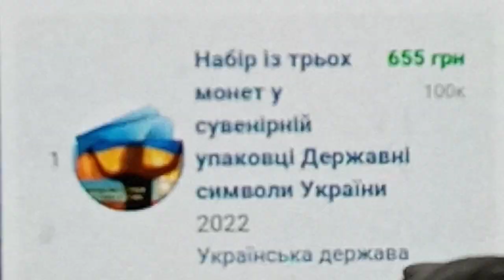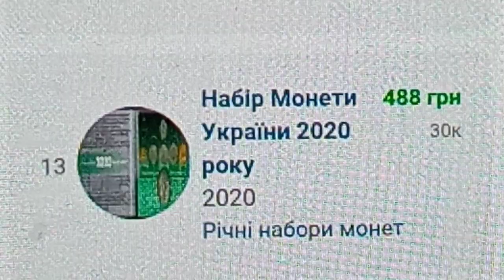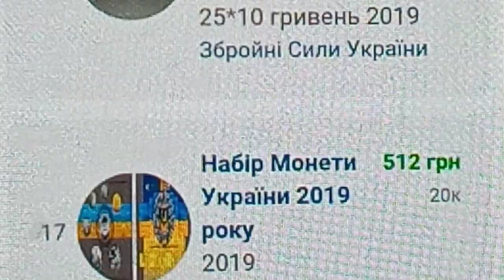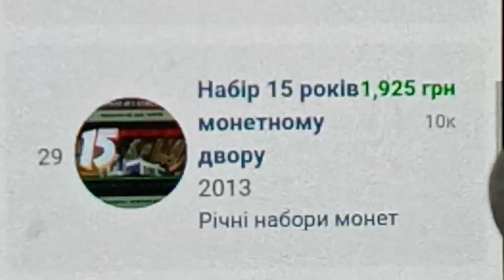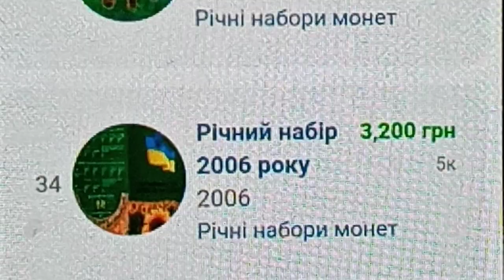16 квітня 2023 р. Монети України